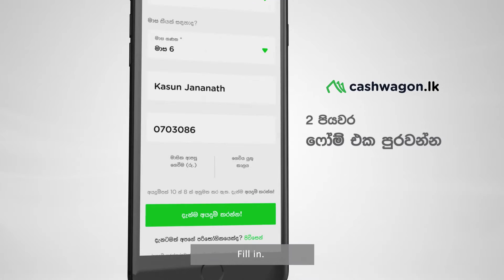Cashwagon : Loan Man Piyal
Client : Cashwagon
Agency : Ogilvy Sri Lanka